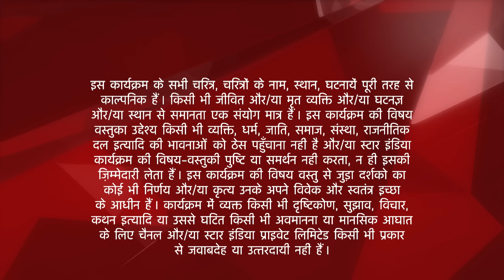Saath Nibhaana Saathiya | साथ निभाना साथिया | Kyun lagaya Kokila ne Gopi par ilzaam?